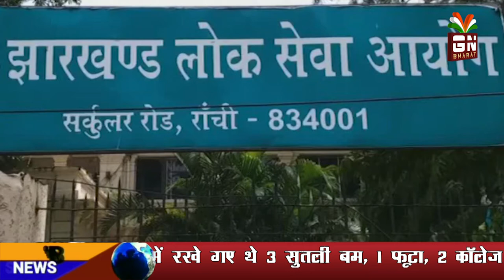।।झारखंड हाइकोर्ट काJPSC को निर्देश,जानिए क्या है पूरा मामला।।